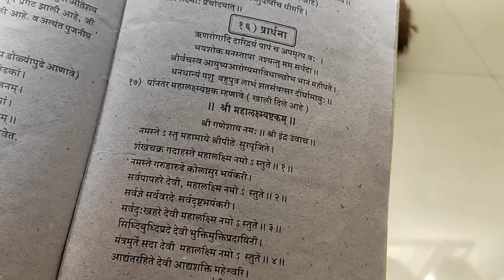वटपौर्णिमा 2022 मी कशी साजरी केली.. माझी वट पौर्णिमेची सेवा..vatpaurnima celebration..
Buying link:
Oddy Ecobake Brown Baking & Cooking Paper (Unbleached & Chlorine Free)
Oddy Ecobake Cooking Paper Tray
Oddy Ecobake Non Stick Liners - Perforated